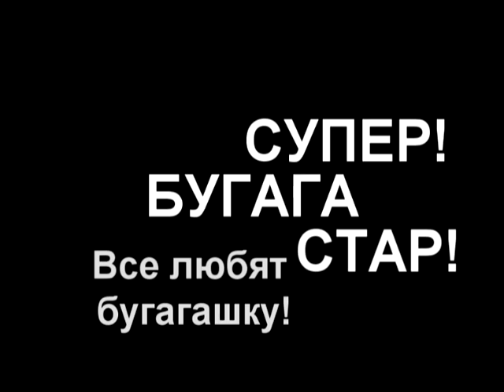Поедающий Радугу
кошка утюг сиськи